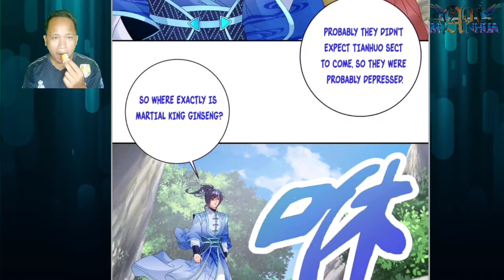There Are Only Two Plants Martial King Ginseng ™ Heavenly Spirit Martial King Chapter 373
COPYRIGHT / LICENSING